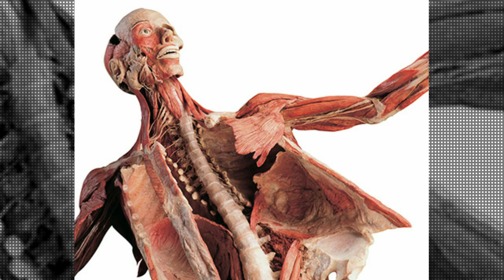Popaholics Week in Review! So Many Extractions